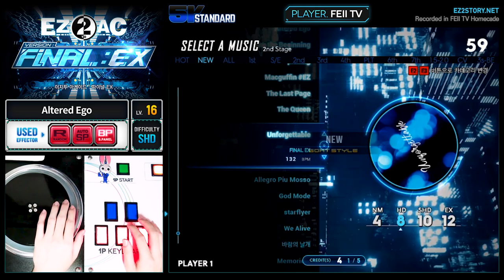[EZ2AC : FNEX] 5K (16) Altered Ego [SHD]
Comment : 이거 제목 어떻게 읽나요?